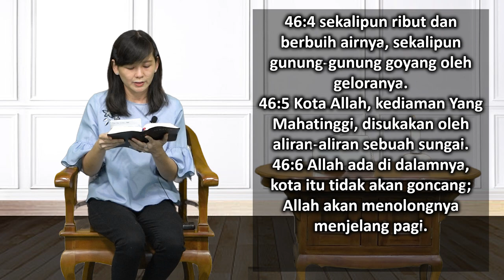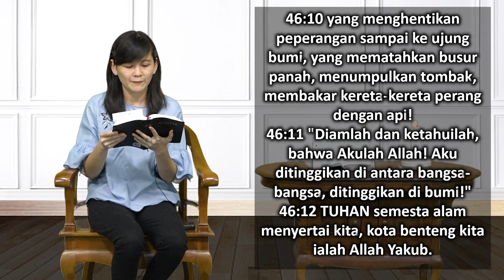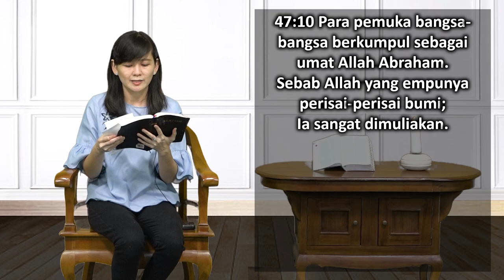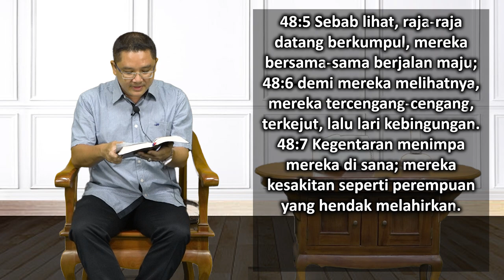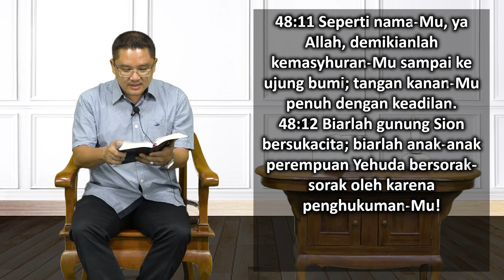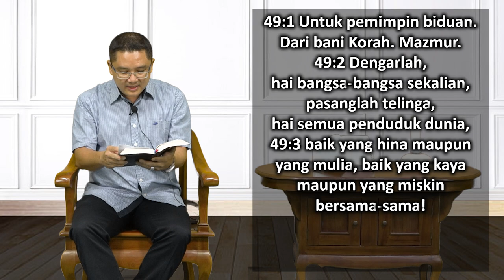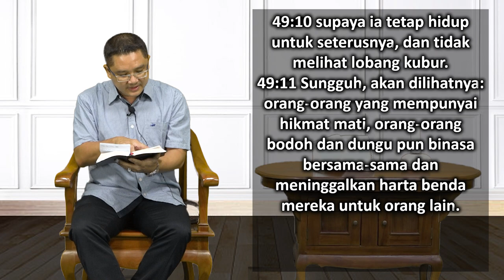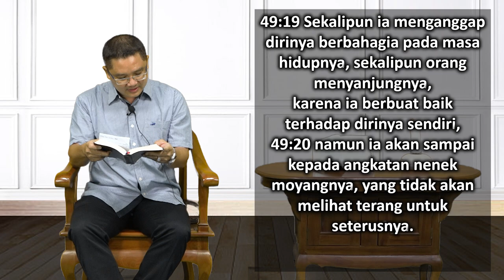Mari Membaca Alkitab | Hari ke 128 | Senin, 8 Mei 2023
Bacaan : Mazmur 46:1-49:21
Tema : "Drama Singkat Kehidupan"